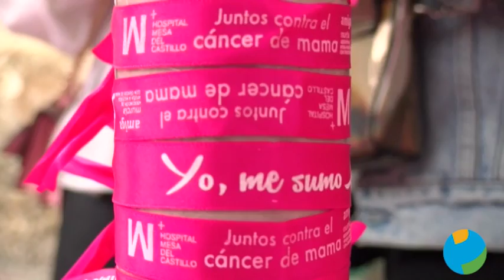19/10/2018 Día Mundial contra el cáncer de mama y los actos se suceden en toda la Región